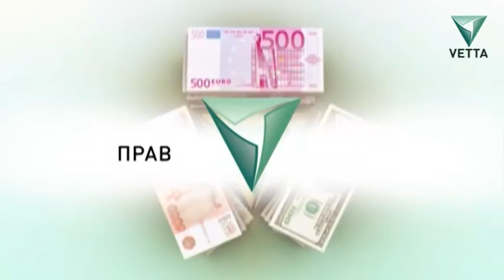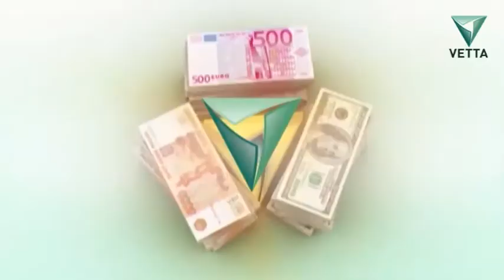Зарплатный проект | Правила денег